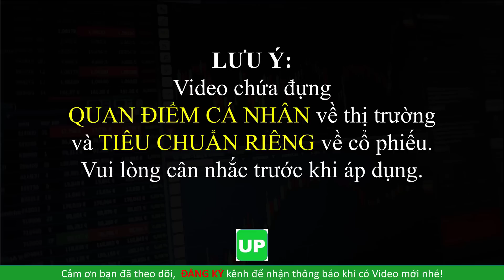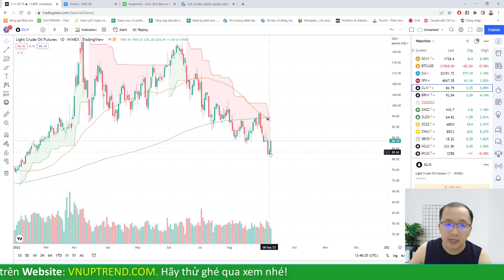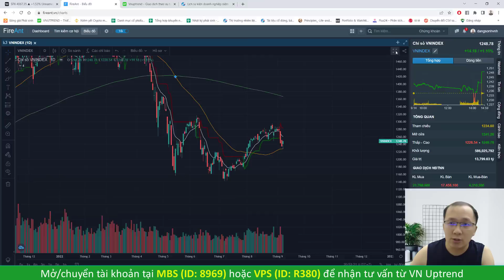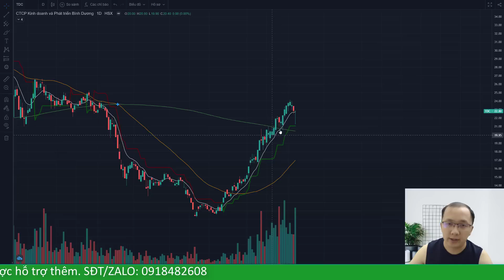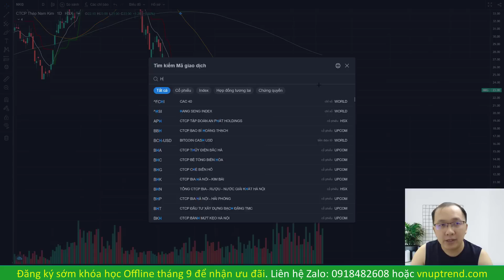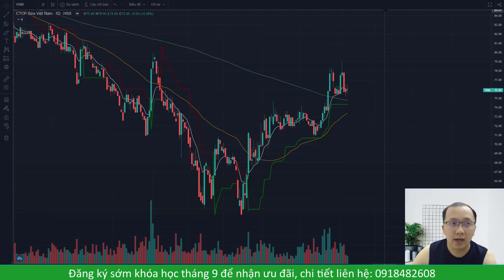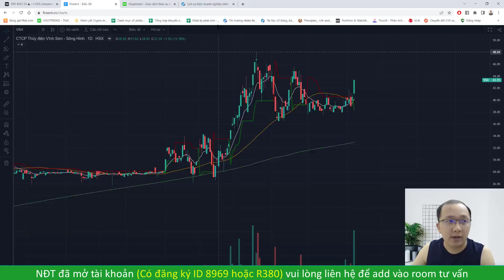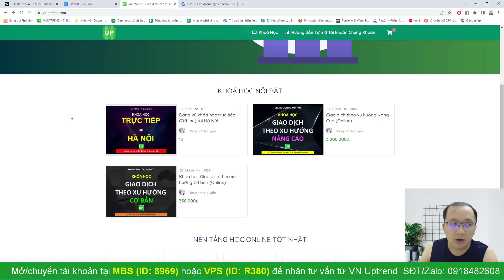Nhận định thị trường chứng khoán tuần 12/09- 16/09/2022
Thị trường "bất ngờ" điều chỉnh rồi lại phục hồi trong sự ngỡ ngàng của nhà đầu tư. Mua hay nắm giữ? Cùng làm rõ trong video này
- Chứng khoán: VCI
- Ngân hàng: Gãy trend hết
- Thủy sản: VHC
- BDS: TDC, CTD,
- Điện (Đang hút tiền): PC1, NT2
- Bán lẻ: FRT